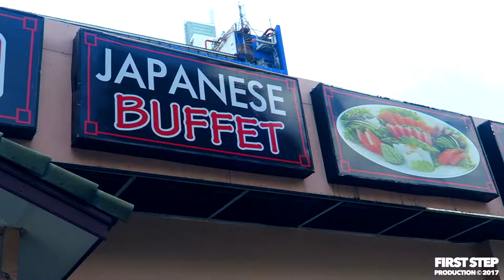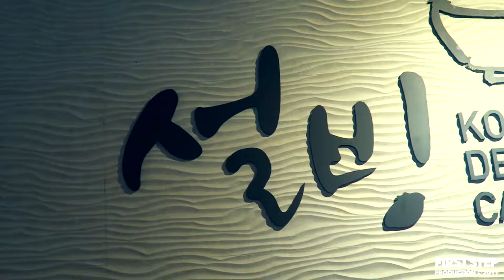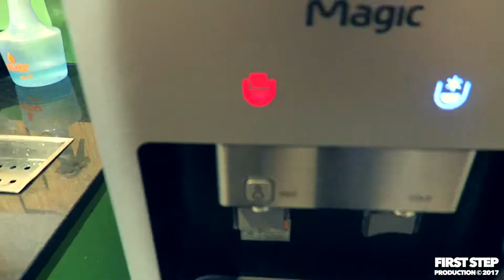DELICIOUS KOREAN BINGSU!!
Hey guys,

Don Yip | First Step Production 2017

__KURODA JAPANESE RESTAURANT__
5 Sukhumvit Soi 63, Klongton-Nua, Bangkok

__SULBING KOREAN DESSERT CAFE__
Gateway Ekamai
982/22 Sukhumvit Road Prakanong Klongtoey
Bangkok

__KUNGTEN SEAFOOD RESTAURANT
33/1-2 Ratchaphruek Rd, Khwaeng Bang Ramat, Khet Taling Chan, Krung Thep Maha Nakhon, Bangkok